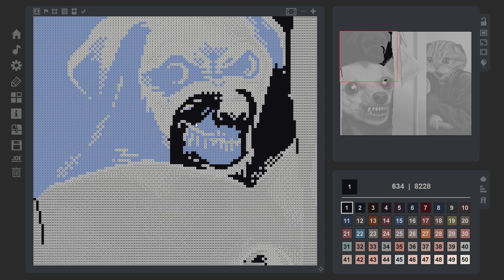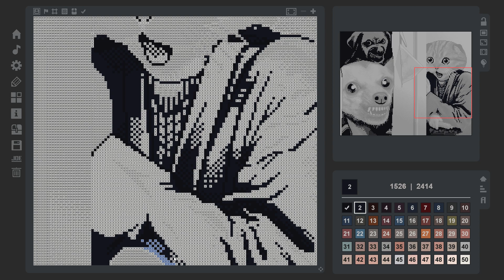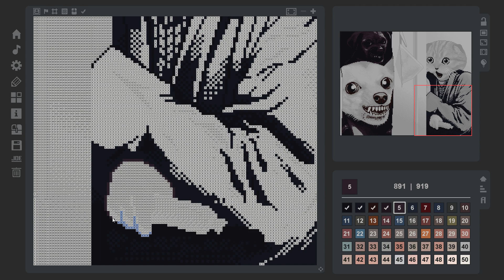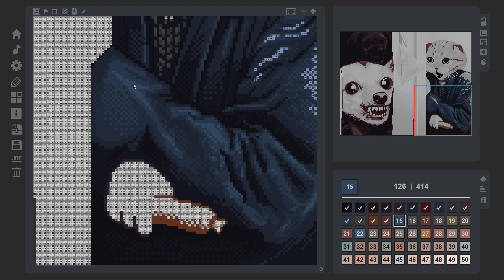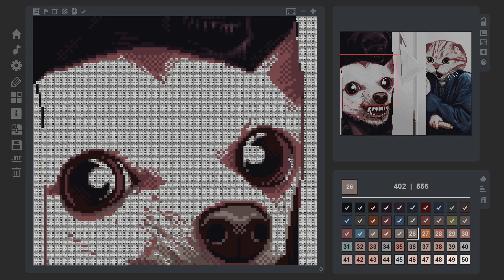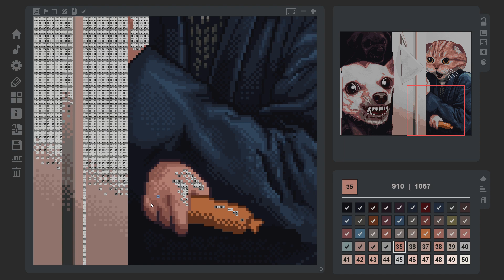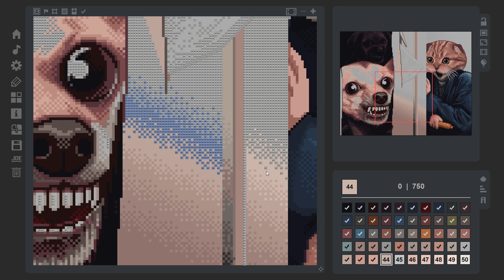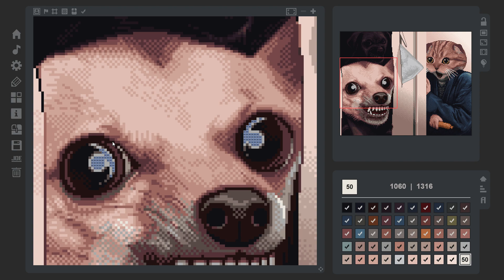The Coloring Game Ep.1 - Image 25: The Shining (Full)